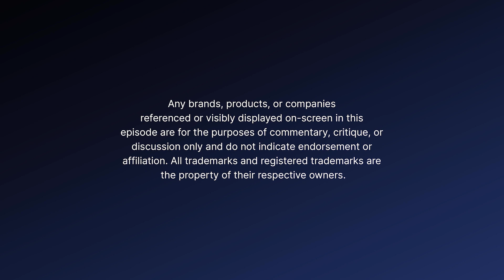The Boys/Girls Of Rock 'N Roll w/ Dash Maverick (Audio)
Mike chats with Dash Maverick (improviser! pro-wrestler!) about growing up!
Cereal Review: WWE (The New Day) - Booty-O's

🎙️ ABOUT CHILDLIKE AT BEST WITH MIKE VALDES PODCAST
Welcome to “Childlike at Best with Mike Valdes,” where stand-up comedian Mike Valdes, brightens your day with a dive into a bowl of childhood memories! This feel-good, nostalgic, and funny podcast features Mike and his guests from the entertainment world chatting about pop culture, sharing fond memories, and discussing the mortifying mistakes that made them who they are today. 🥣🎉🌈

Mike is a multitalented artist and entertainer. 🎭 His standup and other comedic work has garnered over 6 million views online. 📺 Acting credits include major networks like Nickelodeon, Disney, Fox, A&E, and MTV. 📺🎥 You can catch him and his band 'Mike Valdes & the Noise' 🎸🎵 performing across the East Coast. 🎧🎶📲

📸 Socials | @ilovebigcomedy

📺 TEAM 🍪🥣
🎤 Creator & Host: Mike Valdes
🌟 Presented By: Big Comedy Network
🎨 Cover Art: Josh Sude; Additional Graphics by April Richelle and Tatiana Garcia S